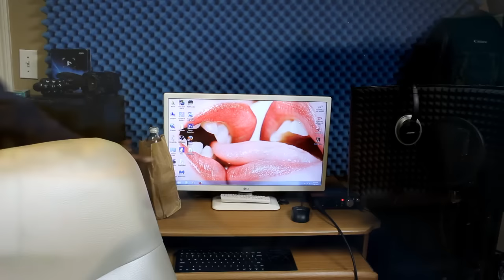Chick Fil'A PISSED ME OFF so.. I did a 40oz Malt Liquor Video after..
I made history..